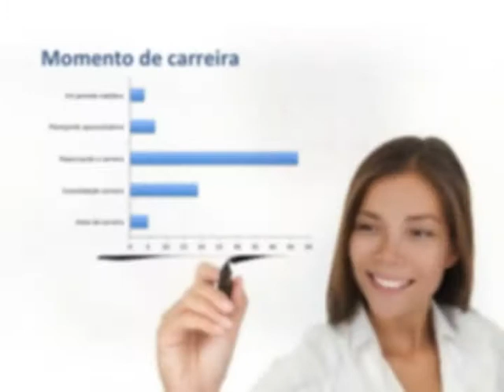Apresentação Pesquisa Rede Héstia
Principais resultados da 1a. Pesquisa da Rede Héstia, com 199 respondentes, ou 9% da base

35% das mulheres têm de 35 a 42 anos
Principais interesses: autoconhecimento, bem-estar e saúde, carreira